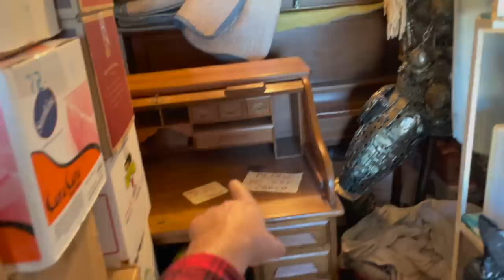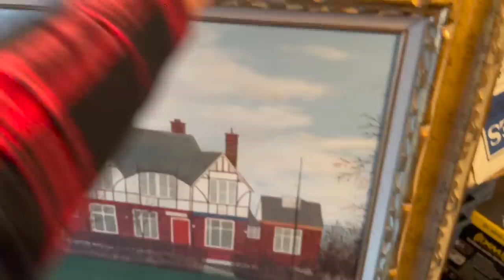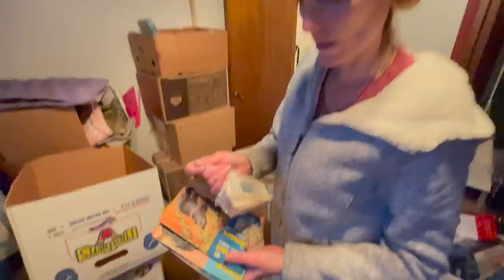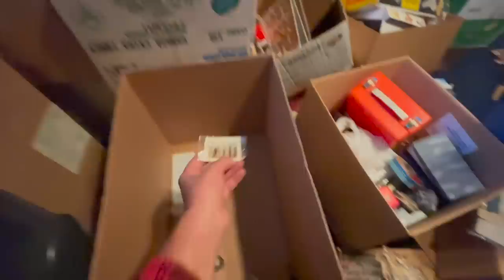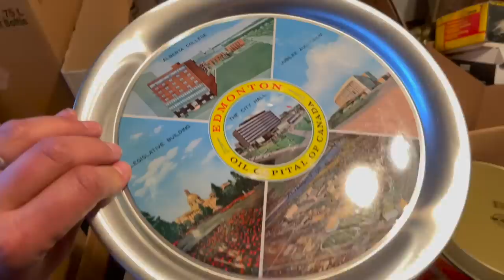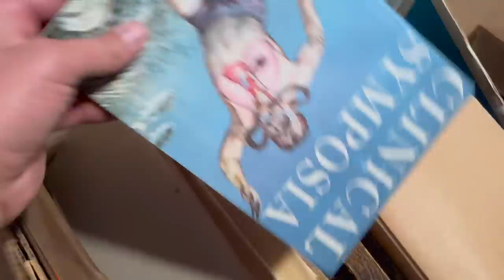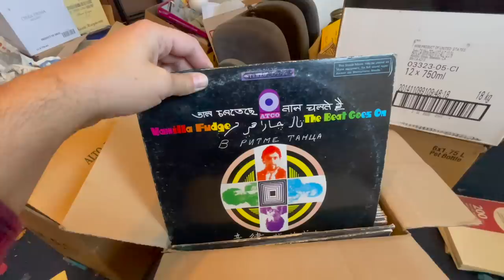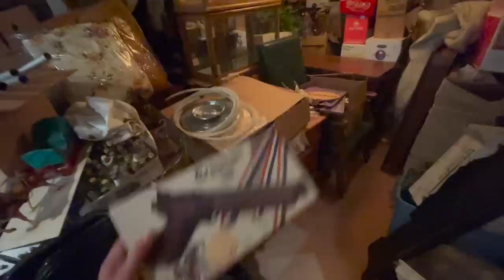Pt 4. We found gold! Hoard Clear out! The whole family helps! And... Furniture heads to auction!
Today the first load of furniture heads to auction, and my family lends a hand while we continue to clear this hoard!